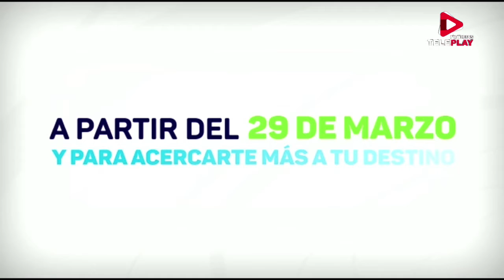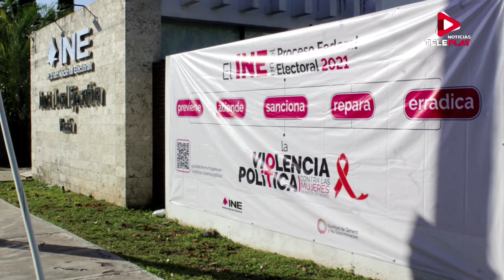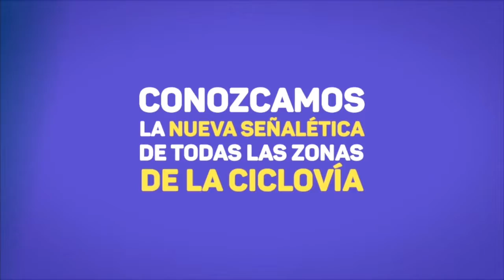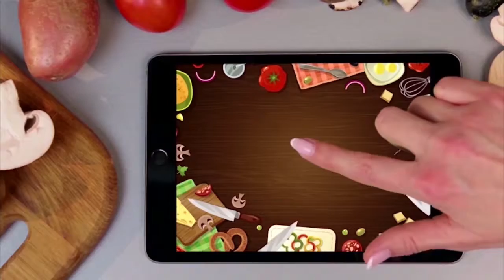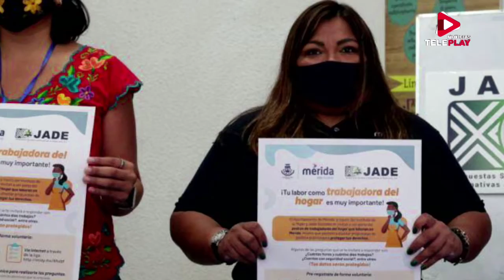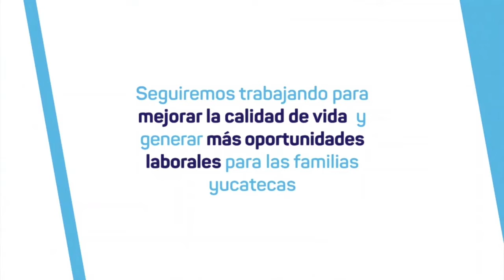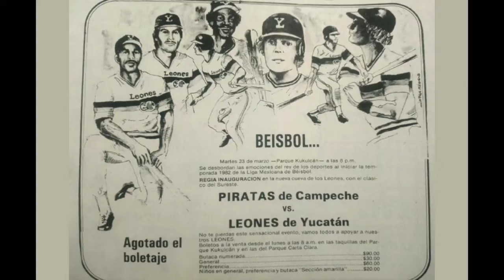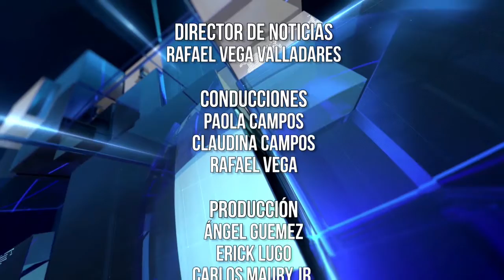Noticias Teleplay con Rafael Vega - 23 de Marzo de 2021